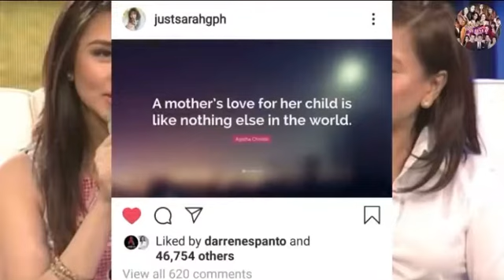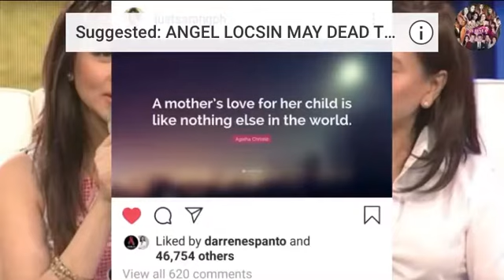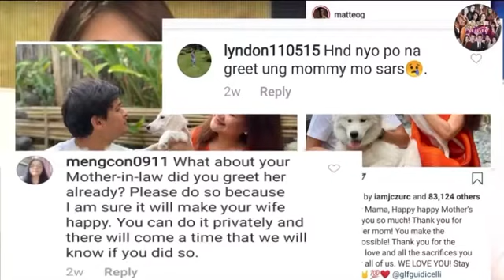SARAH GERONIMO AT MOMMY DIVINE NAGKA AYOS NAH!MATTEO BUMATI NG HAPPY MOTHERS DAY